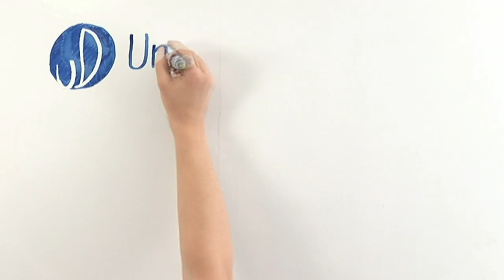United Donations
Film réalisé pour une association qui finance des projets de développements en collectant des fonds sur internet. C'est très simple à faire et ça ne coûte pas cher du tout...